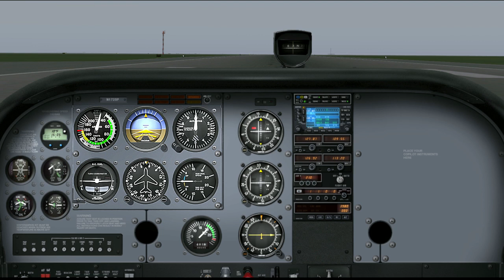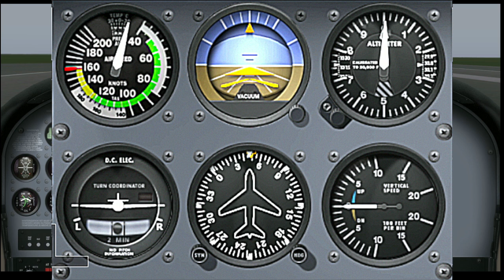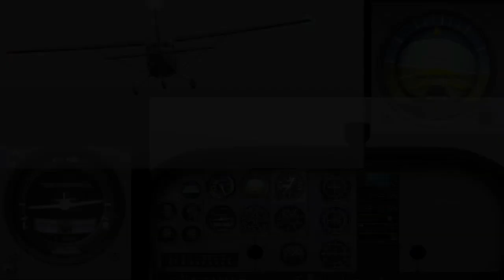01) Les 6 Instruments de base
Nous allons découvrir avec cette vidéo les 6 instruments de base pour réaliser un vol virtuel sur xPlane.